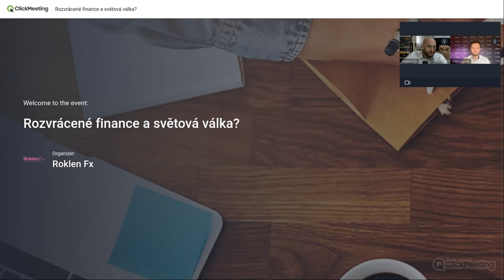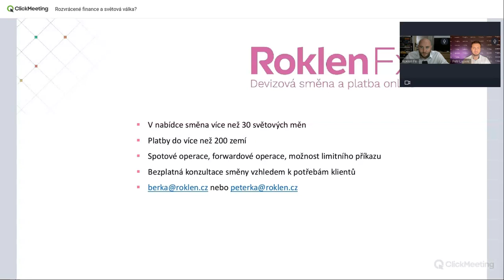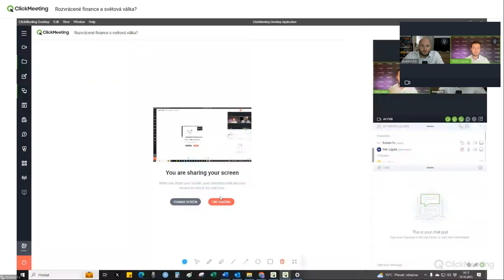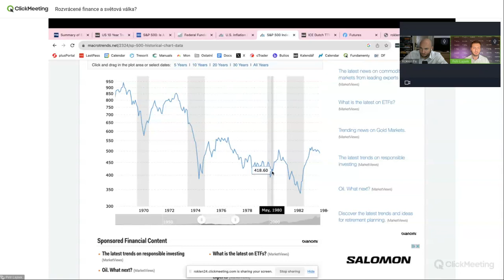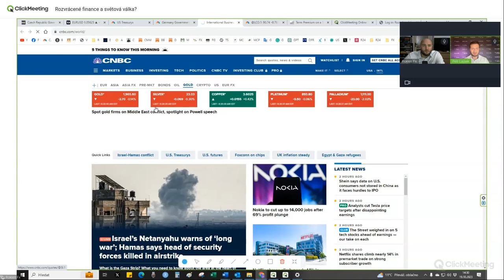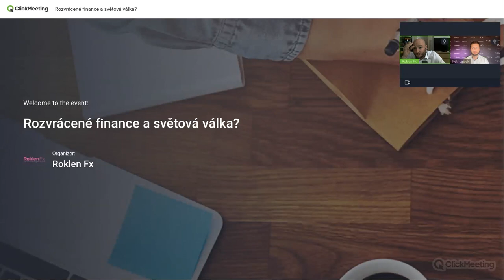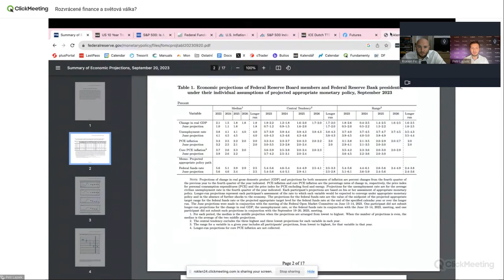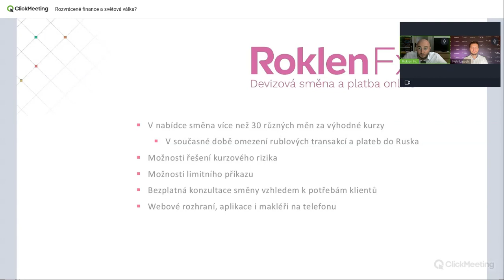Rozvrácené finance a světová válka?